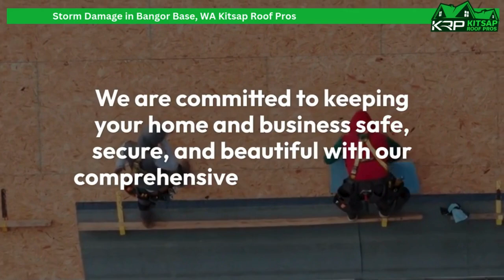Storm Damage in Bangor Base, WA | Kitsap Roof Pros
Kitsap Roof Pros
Address:10880 Old Frontier Rd NW, Silverdale, WA 98383

0:00 - Storm Damage in Bangor Base, WA
0:20 - Storm Damage in Bangor Base
1:00 - Kitsap Roof Pros

 Kitsap Roof Pros is your trusted roofing contractor specializing in storm damage in Bangor Base, WA. With years of experience, we provide expert roof repairs, replacements, and inspections to protect your home from weather-related damage. Our team is dedicated to delivering high-quality craftsmanship, reliable service, and long-lasting solutions for all your roofing needs.

Located at 10880 Old Frontier Rd NW, Silverdale, WA, we proudly serve Bangor Base and the surrounding areas. Whether you're dealing with storm damage, leaks, or general wear and tear, we have the expertise to restore your roof's integrity and ensure your home stays safe and secure. Customer satisfaction is our top priority, and we tailor every project to meet your specific needs.

Trust us for all your roofing needs and experience the difference of working with a local, dependable roofing contractor. For expert solutions to storm damage in Bangor Base, WA, Kitsap Roof Pros is here to help!

Services:
Residential Roofing
Commercial Roofing
Storm Damage
Gutter Installation
Roof Maintenance & Cleaning
Attic Insulation & Mold Remediation
Skylight Installation

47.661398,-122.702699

GBP Category:
Roofing contractor